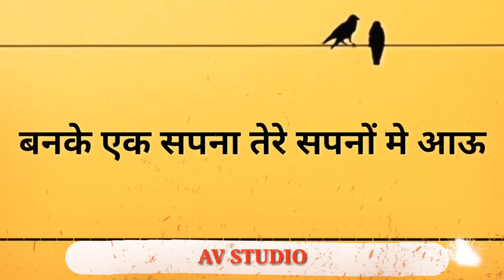Best love filling ।। WhatsApp status